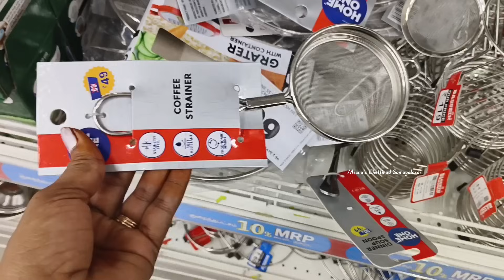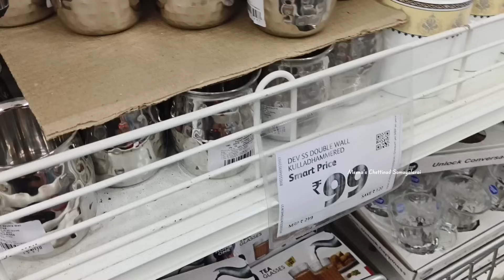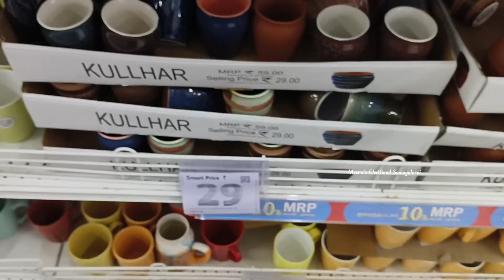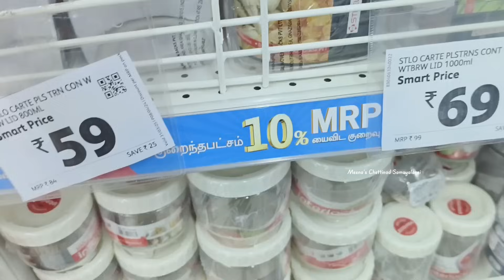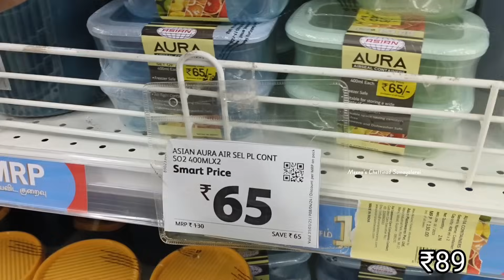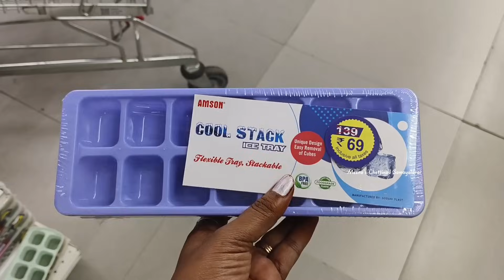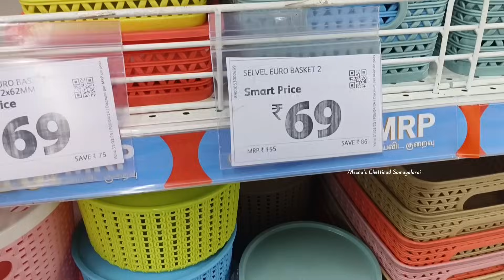smart Bazaar-ல ₹100க்கு கம்மியா இவ்வளவு பொருட்கள் வாங்க முடியுமா 🤩🥳lowest price Kitchen Products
Address: smart bazaar,
45, Anand RAM Developer, Vadapalani, 47, Arcot Rd, near Bharani Hospital, Bharani Colony, Vijayaraghavapuram, Saligramam, Chennai, Tamil Nadu 600093